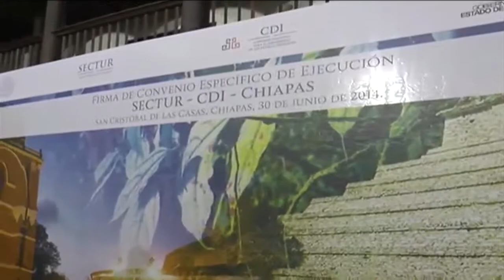Destinarán Chiapas, CDI y Sectur 27 mdp para proyectos de turismo de naturaleza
El gobernador Manuel Velasco Coello, la secretaria de Turismo, Claudia Ruiz Massieu y la directora  de la Comisión Nacional para el Desarrollo de los Pueblos Indígenas (CDI), Nuvia Mayorga Delgado, anunciaron una inversión de 27 millones de pesos para capacitación y promoción del ecoturismo en las comunidades indígenas de la entidad chiapaneca, la cual generará tres mil empleos que coadyuvarán a elevar la calidad de vida de sus habitantes.
Lo anterior, como resultado del convenio establecido entre el Gobierno de Chiapas y ambas dependencias federales, mediante el cual unen esfuerzos para impulsar 36 proyectos ecoturísticos en donde se tomará en cuenta la participación de las comunidades indígenas.
Acompañado también de la presidenta del DIF Chiapas, Leticia Coello de Velasco, el mandatario chiapaneco señaló la importancia de este acuerdo que demuestra la voluntad del presidente Enrique Peña Nieto a favor del desarrollo de las zonas indígenas de Chiapas, a través del impulso a la infraestructura ecoturística que, de forma sustentable, permitirá aprovechar sus riquezas naturales.